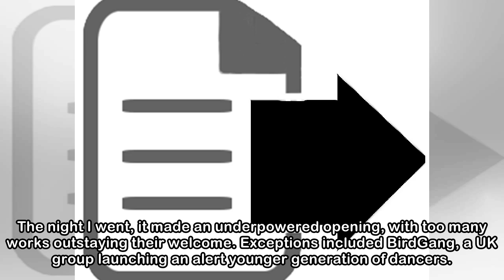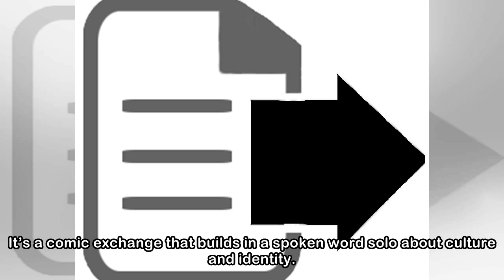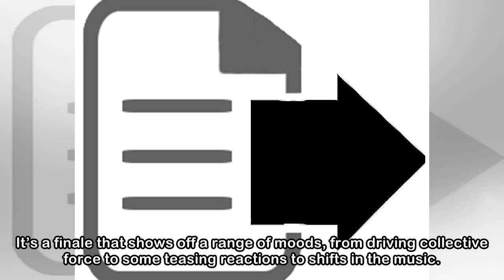Breakin' Convention, Sadler's Wells, London, review: The hip hop dance festival breaks new ground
Breakin’ Convention celebrated a milestone birthday by breaking new ground. For its 15th anniversary, the hip hop dance festival launched into live music, working with 15 musicians from Jazz re:freshe...